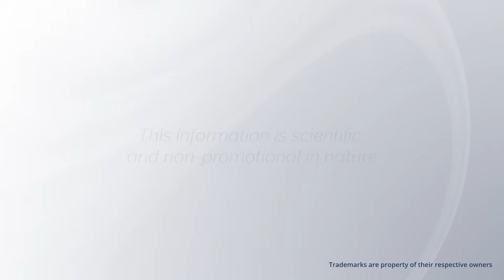APP Roundtable: Multidisciplinary Care Models in PBC Management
In this insightful discussion, nurse practitioners HoChong Gilles and Sarah Dawkins explore the critical role of multidisciplinary care in the management of Primary Biliary Cholangitis (PBC). As a complex autoimmune liver disease, PBC often requires more than hepatology alone—patients benefit from a collaborative approach that includes endocrinology for bone health, primary care for fatigue evaluation, dermatology for refractory pruritus, mental health specialists, pharmacists, social workers, cardiology, rheumatology, and registered dietitians. Gilles and Dawkins emphasize how coordinated care improves quality of life, supports symptom management, and addresses barriers to access such as medication affordability and social determinants of health. They also highlight the importance of patient advocacy groups and holistic strategies like exercise and nutritional support. This video is essential viewing for clinicians seeking to elevate outcomes and deliver patient-centered, team-based care for individuals living with chronic liver disease.